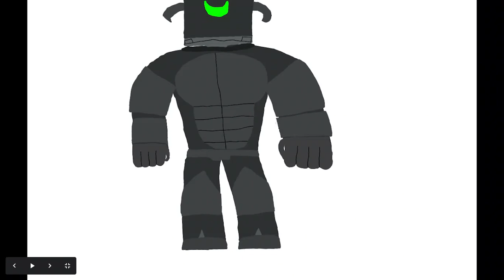Introducing the Apex Prey, Bison. (I'm the Apex Prey)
Today I will tell you about the new character I created, and that is the Bison. "I'm the Apex Prey kid"!

Bison's trait: Height: 9,7ft. Weight: 2,900 pounds.
Bison's real name: Marcus Rodriguez

After a experimental accident, Marcus transformed into a monstrosity causing him to gain super strength and super sprint. He now wears a super powerful unbreakable armor and starts calling himself, the Bison. The villains he first fought are Rhino and the Juggernaut.